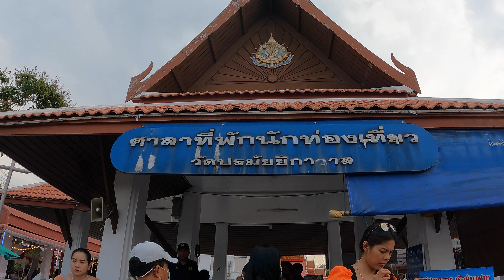[태국 Thailand] 방콕지역 카페투어 9탄 도시의 섬 꼬끄렛 Do It Yourself Coffee in Koh Kret, Bangkok Cafe Tour #09 Ep.192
안녕하세요 ^^
감사합니다 ^^